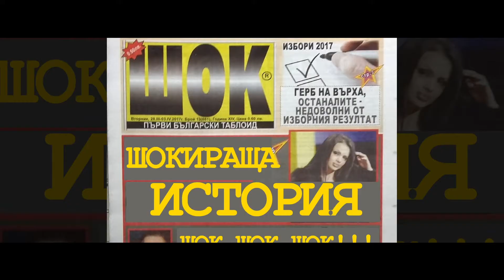BACKSTAGE "ПРЕДЛОЖЕНИЕТО"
by Kino